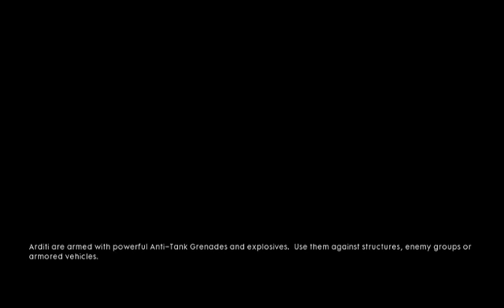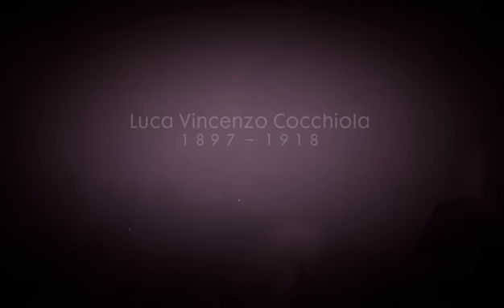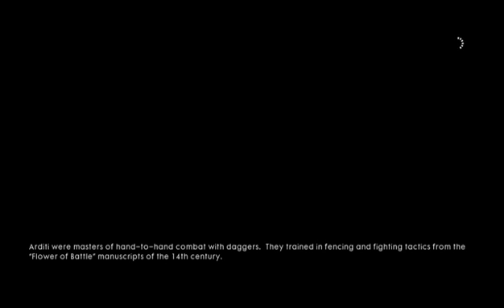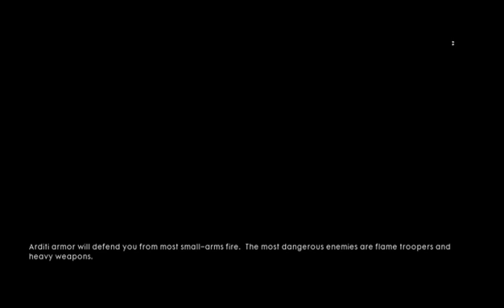Battlefield 1 War Stories Gameplay Part 12: I WILL FIND YOU BROTHER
Hello welcome to my playthrough of the Battlefield 1 campaign.